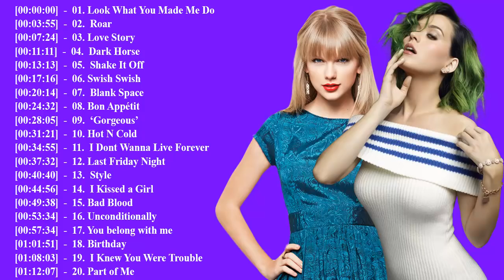Taylor Swift, Katy Perry Greatest Hits || Taylor Swift, Katy Perry Greatest Hits Playlist 2018